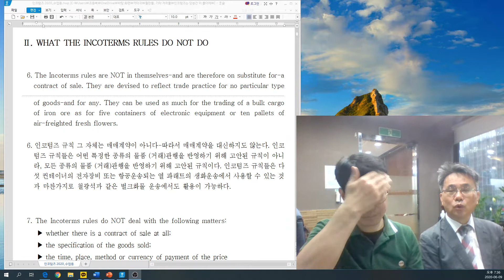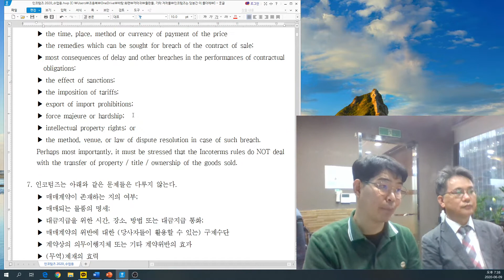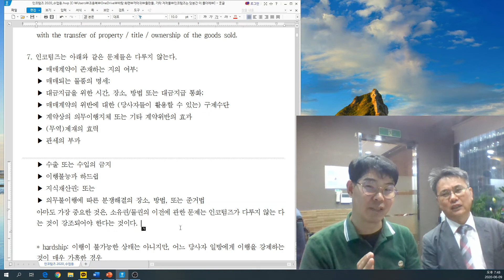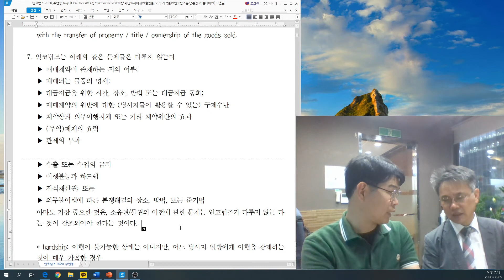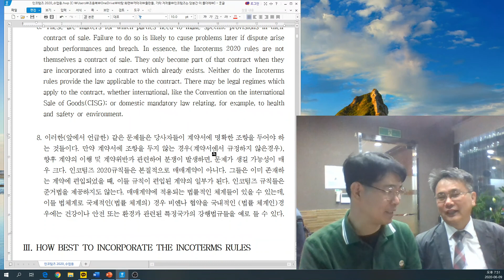INCOTERMS 2020 원문해설 (4) 인코텀즈가 다루지 않는 것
INCOTERMS 2020의 INTRODUCTION에 나오는 내용 중에서, 인코텀즈가 다루지 않는 것에 대한 설명이 있는데. 이에 대한 해설이다.